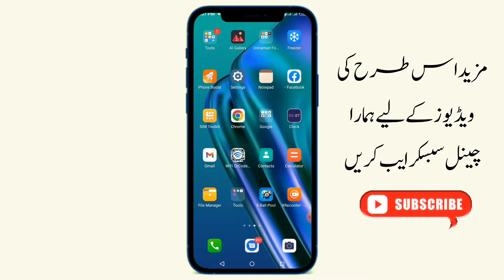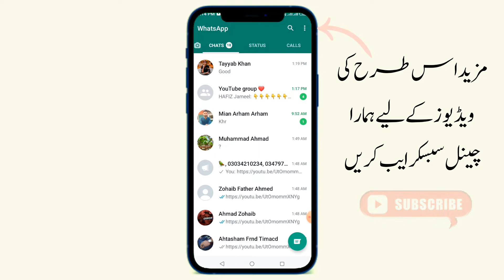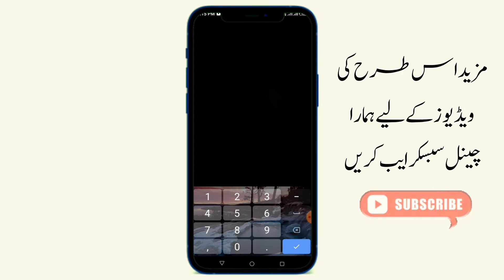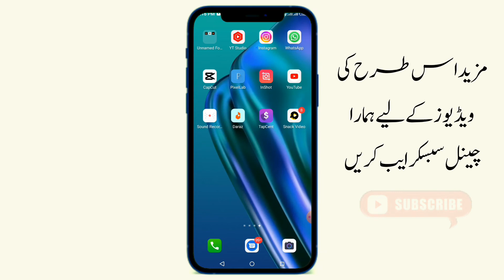How To Keep Whatsapp Safe From Hackers? | Follow These Simple Rules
How To Protect Your Whatsapp Account in 2022

I will train you about all the Social Media Applications and Earning Website, so that you all can earn more.